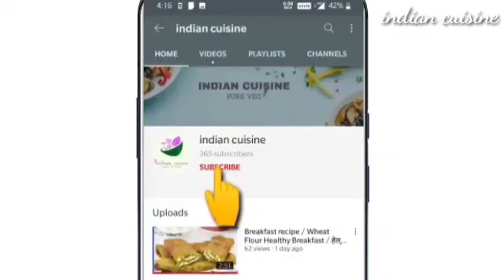Keto Burger Recipe | Paneer Burger Recipe At Home | Keto Cottage Cheese Burger | Healthy Food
description

This is a healthy version of burger, this is unique combination of cottage cheese & veggies nicely wrapped in cabbage 🥬 leaf , it taste awesome.
MUST TRY THIS RECIPE,SURELY YOU WILL LIKE THIS.

Give your feedback in comment section below
Try my other unique recipes -

TIMESTAMPS -
00:00 Intro
00:16 Cottage Paneer Preperation
01:30 Veggies Preperation
02:59 Preparing keto burger 1st Way
03:37 Preparing Keto burger 2nd Way
4:16 Baking Burger
4:20 Serving